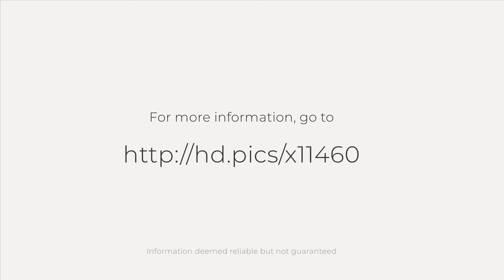2383 Fowler Ln, Arroyo Grande, CA